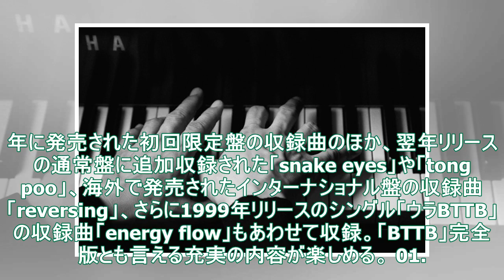坂本龍一「BTTB」20周年記念リマスター盤 - 音楽ナタリー